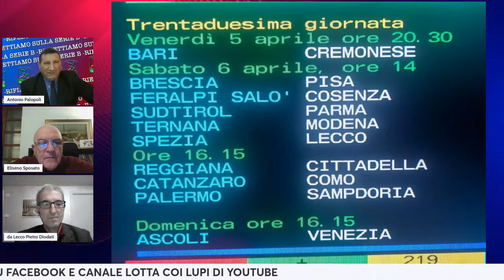RIFLETTIAMO SULLA SERIE B